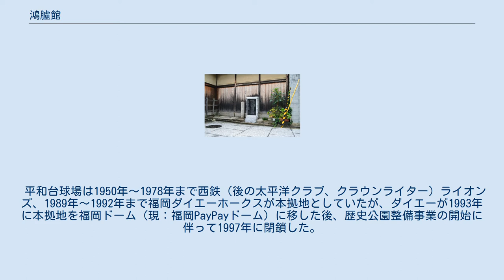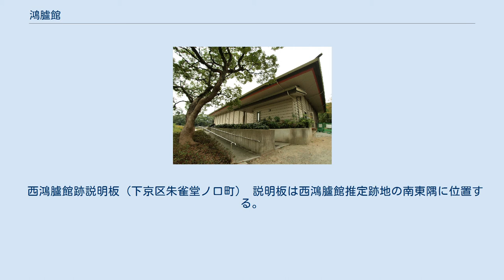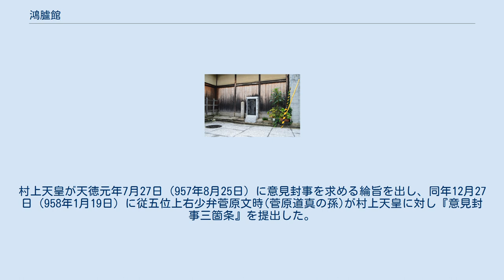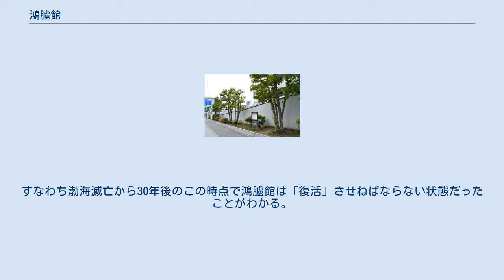鴻臚館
鴻臚館（こうろかん）は平安時代に設置された外交および海外交易の施設である。
前身として筑紫館や難波館が奈良時代以前から存在した。
 その名称は北斉からあった九寺のうちの外交施設「鴻臚寺」に由来し、唐の時代にその名称が日本に導入された。
「鴻」は大きな鳥の意から転じて大きいの意。
「臚」は腹の意から転じて伝え告げるの意。
「鴻臚」という言葉は外交使節の来訪を告げる声を意味していた。
 鴻臚館の遺構 筑紫の鴻臚館は現在の福岡県福岡市中央区城内にあった。
福岡城敷地内に位置する。
遺構が見つかっている唯一の鴻臚館である。
 筑紫（現在の福岡県西部）の外交施設の原型は魏志倭人伝の時代に遡るとされる。
糸島半島にあったとされる伊都国には「郡使の往来、常に駐まる所なり」と記された外交施設が存在していた。
ただし施設名や場所についての記録は残っていない。
 磐井の乱（527年 - 528年）の後、宣化元年（536年）に那津のほとりに通称「那津官家（なのつのみやけ）」を設置し、九州支配と外交の役目を果たす。
推古17年（609年）には筑紫大宰（つくしのおほみこともちのつかさ）の名で『日本書紀』に登場。
白村江の戦いの翌年（664年）に行政機能は内陸の大宰府（現在の太宰府市）に移転、那津のほとりには大宰府の機関のひとつとして海外交流および国防の拠点施設が残された。
 この施設は筑紫館（つくしのむろつみ）と呼ばれ、唐・新羅・渤海の使節を迎える迎賓館兼宿泊所として機能し、海外使節はまず鴻臚館に入館して大宰府や都へ上ることとなっていた。
筑紫館と大宰府の間は約16キロメートルだが、そこを最大幅10メートルの側溝を完備した直線道路が敷設されていた。
ただしこの道路は8世紀内に廃道となる。
持統2年（688年）には筑紫館で新羅国使全霜林を饗したと『日本書紀』に記されている。
また海外へ派遣される国使や留学僧らのための公的な宿泊所としても用いられた。
天平8年（736年）に新羅へ派遣される遣新羅使が筑紫館で詠んだ歌が『万葉集』に収録されている。
律令制においては治部省玄蕃寮の管轄であった。
筑紫館はまた外国商人らの検問・接待・交易などに用いられた。
 鴻臚の名は入唐留学僧円仁の『入唐求法巡礼行記』の承和4年（837年）の記述に初めて登場する。
承和5年（838年）には第19回遣唐使の副使であった小野篁が唐人沈道古と大宰鴻臚館にて詩を唱和したとあり、承和9年（842年）の太政官符にも鴻臚館の名が記載されており、嘉祥2年（849年）には唐商人53人の来訪が大宰府から朝廷へ報告されている。
 天安2年（858年）には留学僧円珍が商人李延孝の船で帰朝し、鴻臚館北館門楼で歓迎の宴が催されたと『園城寺文書』にある。
貞観3年（861年）および貞観7年（865年）には李延孝が再び鴻臚館を訪れている。
この傾向は菅原道真により寛平6年（894年）に遣唐使が廃止されたのちに強まった。
 当初鴻臚館での通商は官営であった。
商船の到着が大宰府に通達され、大宰府から朝廷へ急使が向かう。
そして朝廷から唐物使（からものつかい）という役人が派遣され、経巻や仏像仏具、薬品や香料など宮中や貴族から依頼された商品を優先的に買い上げた。
残った商品を地方豪族や有力寺社が購入した。
商人は到着から通商までの3か月から半年間を鴻臚館内で滞在。
宿泊所や食事は鴻臚館側が供出した。
その後延喜3年（903年）の太政官符には朝廷による買上前の貿易が厳禁されており、貿易が官営から私営に移行していることが窺える。
そして延喜9年（909年）には唐物使に代わって大宰府の役人に交易の実務を当たらせている。
 貞観11年（869年）の新羅の入寇の後、警固所として鴻臚中島館を建設し大宰府の兵や武具を移した。
また1019年の刀伊の入寇の後、山を背にした地に防備を固めたという記述があり、これも鴻臚館の警固所を指しているとされる。
 やがて時代が下って北宋・高麗・遼の商人とも交易を行ったが、11世紀には、聖福寺・承天寺・筥崎宮・住吉神社ら有力寺社や有力貴族による私貿易が盛んになって現在の博多から箱崎の海岸が貿易の中心となり、大宋国商客宿坊と名を変えた鴻臚館での貿易は衰退。
永承2年（1047年）には放火される。
寛治5年（1091年）に宋商人李居簡が鴻臚館で写経した記述を最後...